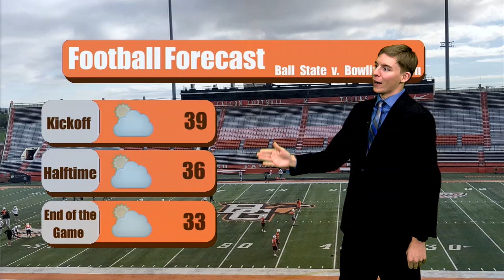BG24 Football Weather Report: November 1, 2023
The weather report for the Ball State vs. Bowling Green football game.